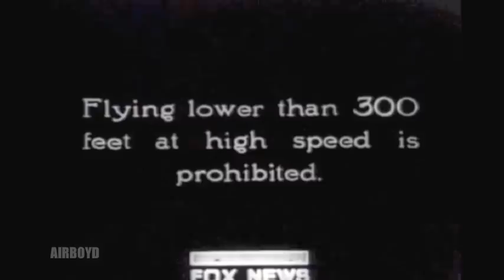Sky Police (1918)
Oakland - Flying has become such a popular sport on coast that first aerial police force is inaugurated.